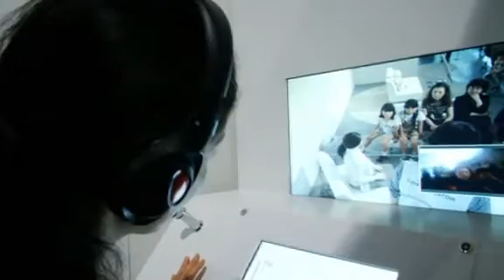Tokyo museum unveils robot newscaster